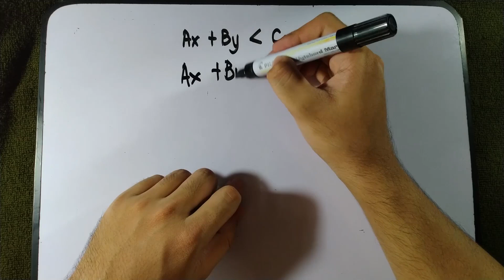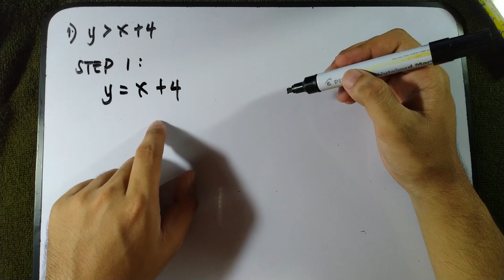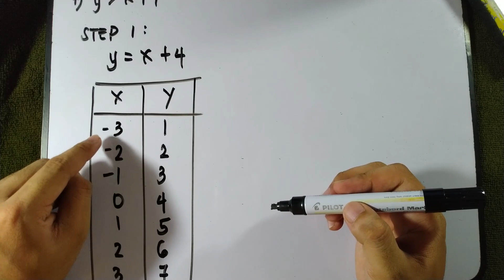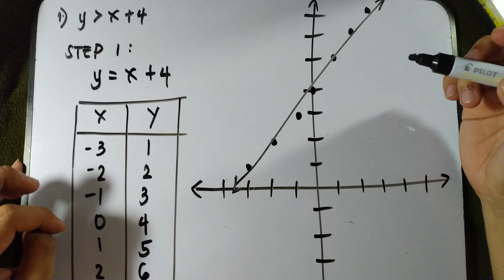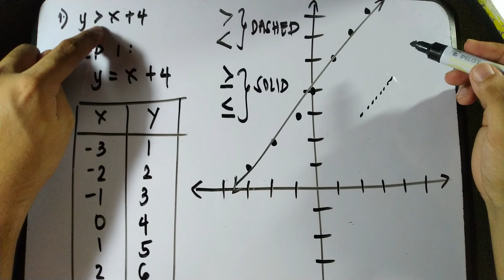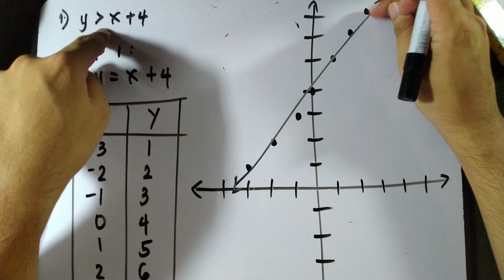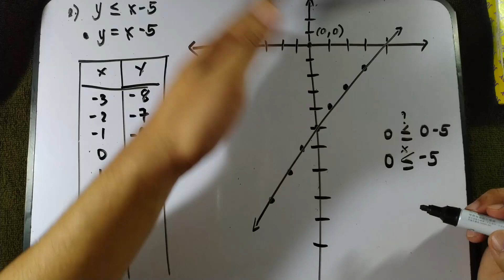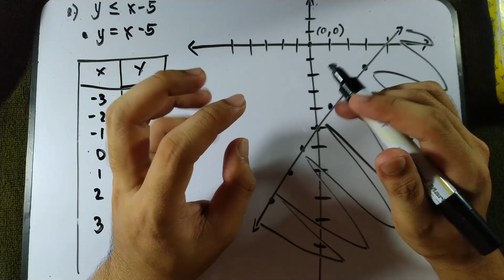Linear Inequality and its Graph Explained in TAGALOG!!!